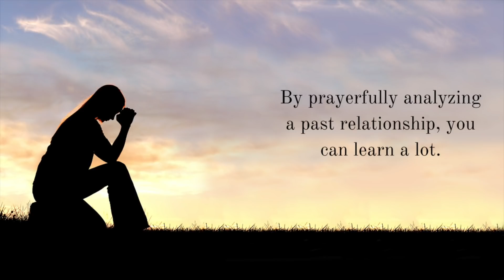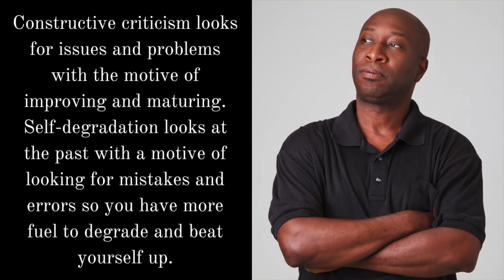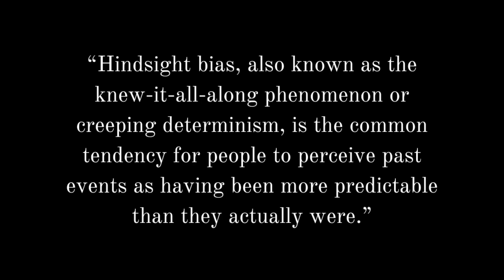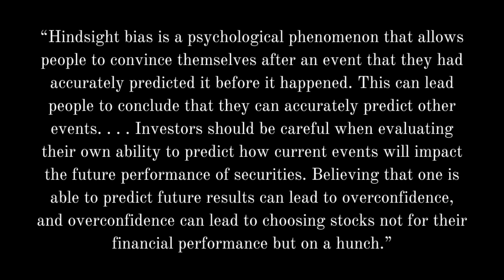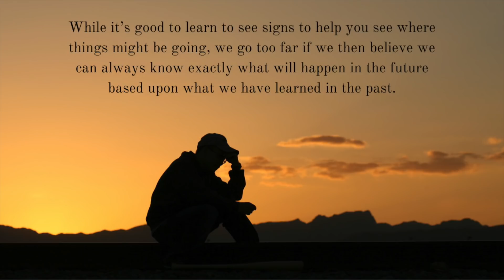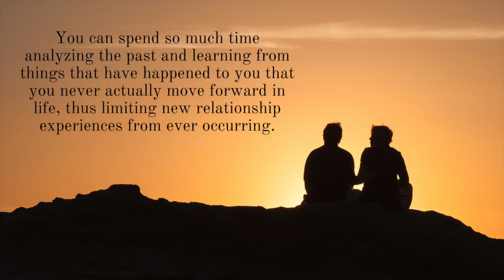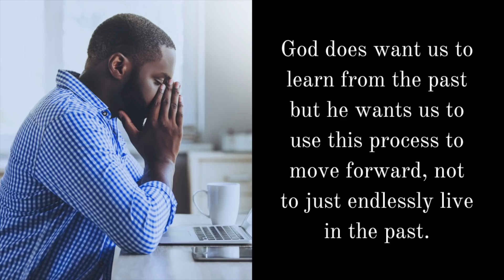God Is Telling You to Stop Analyzing a Past Relationship If . . .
Is God telling you to stop thinking about someone? Is God leading you to move on from someone in your past? How will you know when it's time to let someone go? Here are 3 signs that often mean God is telling you to stop analyzing a past relationship so you can move on.

FREE EBOOKS

-Mark